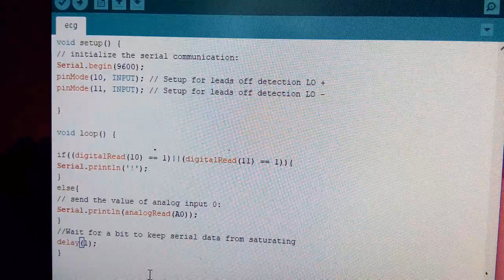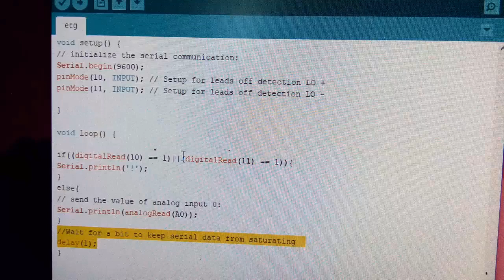Arduino Base ECG & Heart Monitoring Healthcare Project | Healthcare Project Making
In this tutorial discussed about  Arduino Base ECG & Heart Monitoring Healthcare Project | Healthcare Project Making.
Making electronic project
Healthcare project
Heart rate monitoring
Heart pulse sensor